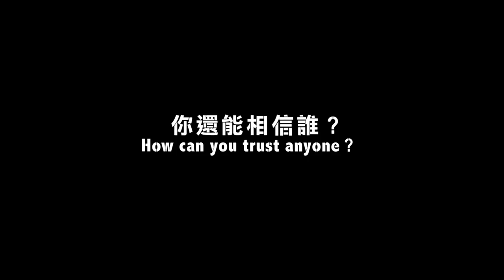SOUL Trailer | Festival 2013